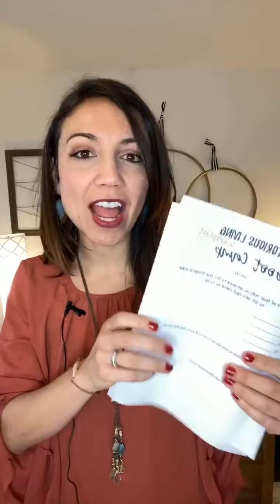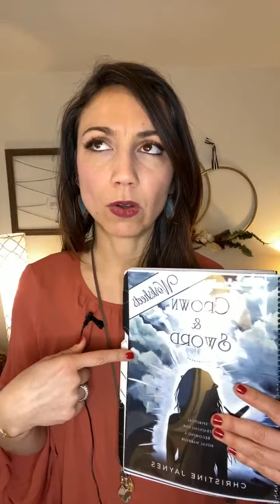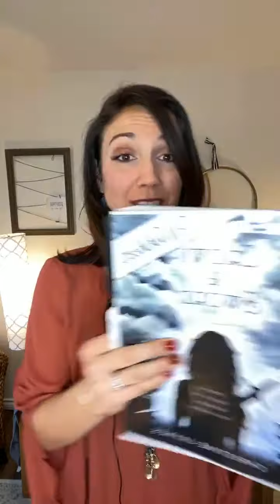January 2020 Victorious Living Bootcamp (Day 5)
Day 5!

NOTES:
**When we know we are God's favorite we can be confident that everyone else is too. (Acts 10:34, Romans 2:2, Galatians 2:6)
**Believeing you have value is not vanity, it's maturity.  Comparison is a non-issue, you can admire and be inspired by others.
**We're in enemy territory!  3 questions to ask:
1. Where are you? (what season are you in- Psalm 1:2)
2. Where is your enemy?
--The flesh? (Eph 4:7-24, Romans 7:14-25)
--The World? (2 John 3:27, Matthew 7:13-14 *I read from the msg)
--Satan? (Ephesians 6:2, John 10:10)
3. Where's your buddy? (Hebrews 10:25, Ephesians 6:16)
***John 5:1-11
--Examine if you really want victory or are you comfortable in your defeat? "Do you want to get well"
--Are you waiting for someone to show up in your life? "I have no one to help me..."
--Are you waiting for a magical time to start showing up in victory? "When the water gets stirred..."
--Are you doing any blame shifting? "While I'm trying to get in, someone else goes ahead of me..."
--Where is God asking you to get up, Pick up your mat and walk?
**"I HAVE TOLD YOU THESE THINGS, TO THAT IN ME YOU MAY HAVE PEACE.  IN THIS WORLD YOU WILL HAVE TROUBLE, BUT TAKE HEART!  I HAVE OVERCOME THE WORLD!"  -JESUS (John 16:33)